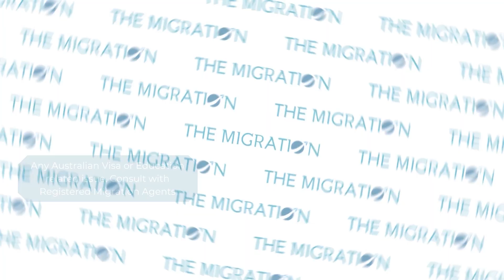Australian Immigration Latest News 2023 | How to Get Australian PR as a Teacher | Future of Teachers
In this video, we're diving into the future of teachers in Australia. Will they be working as permanent residents? And what effects will this have on the education system?

We're exploring all of this and more in this latest immigration news update! We'll look at how to get Australian PR as a teacher, the future of teachers in Australia, and what this means for the education system. So whether you're an Australian teacher or just curious about the future of educators in your country, this is the video for you!

Address:
Office 2, 16 Kendall St Harris Park NSW 2150